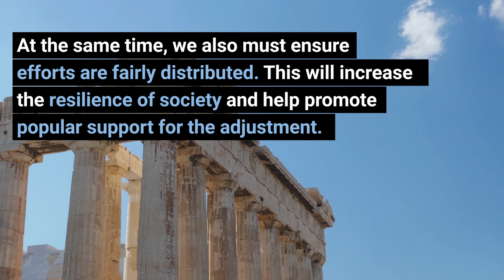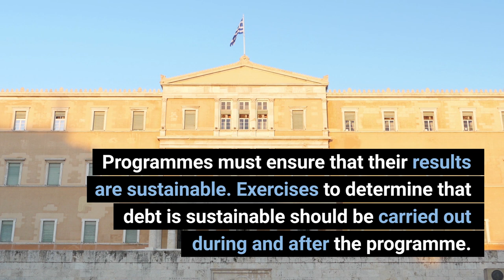Evaluation of Financial Assistance to Greece